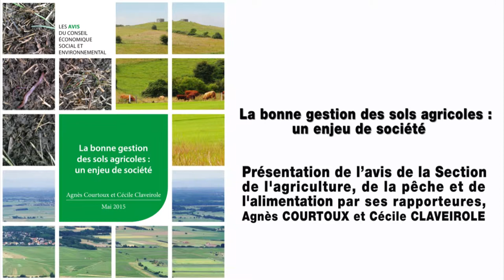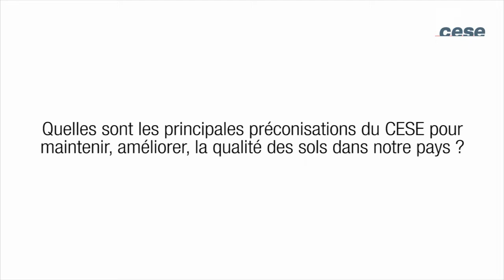La bonne gestion des sols agricoles : un enjeu de société - cese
Avis présenté par Mme Agnès Courtoux et Mme Cécile Claveirole au nom de la section de l'agriculture, de la pêche et de l'alimentation, présidée par M. Joseph Giroud.

Le sol demeure largement méconnu alors qu’il abrite la part la plus importante de la biodiversité de la planète et que les services écosystémiques qu’il rend sont primordiaux. Il est le socle de la vie végétale, seule capable de produire de la matière à partir du soleil, de l’air, de l’eau et des éléments minéraux présents dans la terre. A travers la biomasse, il fournit à l’Homme nourriture et énergie, mais il lui procure également des matériaux de construction, des matières premières et des molécules à vocation médicale. Son fonctionnement est déterminant pour les cycles de l’eau et de l’air. Ainsi, il assure une double régulation hydrique, quantitative en limitant l’écoulement des précipitations et donc des risques d’inondation et qualitative grâce à sa fonction de filtre. De même, principal réservoir de carbone organique, il contribue à freiner le dérèglement climatique.

De l’érosion à l’artificialisation, en passant par les pollutions de diverses origines, il est soumis à de multiples menaces. Or, malgré toutes ses propriétés, le sol, patrimoine commun, n’est pas juridiquement protégé pour lui-même.

En France, le partage entre ses différents usages fait l’objet de tensions grandissantes. Le repli des espaces agricoles y est préoccupant. Selon les sources et les données exploitées, il serait situé, entre 2000 et 2012, dans une fourchette extrêmement large comprise entre 40 000 et 90 000 hectares par an pour la seule Métropole. L’objectif d’une gestion plus économe des sols est pourtant affiché depuis longtemps, mais sa mise en oeuvre s’avère difficile. La question de la préservation de leur qualité n’est, quant à elle, abordée que de façon indirecte ou incidente dans les politiques publiques.

Pour le CESE, face aux défis démographiques, alimentaires, environnementaux et climatiques, protéger la vocation nourricière des sols agricoles métropolitains et ultramarins et maintenir leur qualité agronomique et les externalités positives qu’ils assurent, constituent des enjeux primordiaux pour notre société.